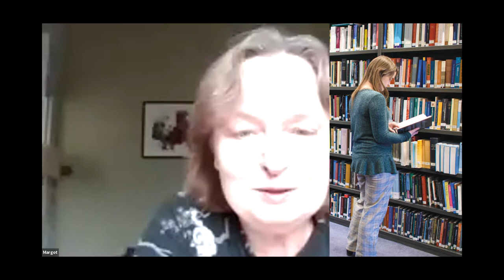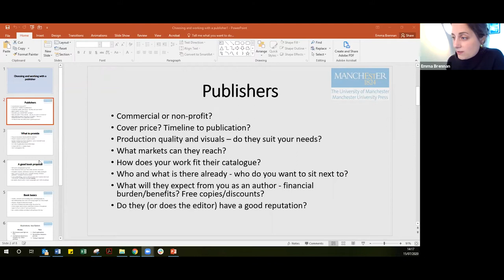Getting your first book published: an RHS / IHR workshop for Early Career Historians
Looking to get your first book published? This online workshop was run by the Institute of Historical Research (IHR) and the Royal Historical Society (RHS), was an opportunity for Early Career Historians to put questions to a panel of History commissioning editors:
* Emma Brennan (Editorial Director, History & Art History, Manchester University Press)
* Rhodri Mogford (History Publisher, Bloomsbury)
* Professor Jane Winters (series editor for the RHS’s New Historical Perspectives book series)
* Professor Margot Finn (UCL and President of the RHS)

We were also joined at the workshop by four recently published historians whose books have been shortlisted for the RHS’s 2020 Gladstone and Whitfield first book awards: Dr Rob Waters (QMUL), Dr Niamh Gallagher (St Catharine’s, Cambridge), Dr Frances Houghton (Manchester) and Dr Stephen Spencer (King’s, London). They offered their experiences of working with a range of UK and US publishers.